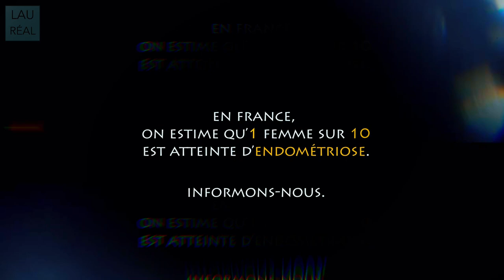CE QUI NE ME TUE PAS // clip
"L’endométriose est une maladie douloureuse et invalidante qui concerne 2,5 millions de Françaises." L'un de ses principaux symptômes est la douleur chronique.

Texte : Lau Réal
Prod : Anna Beat
Corps : Lady B.

8 mars 2022